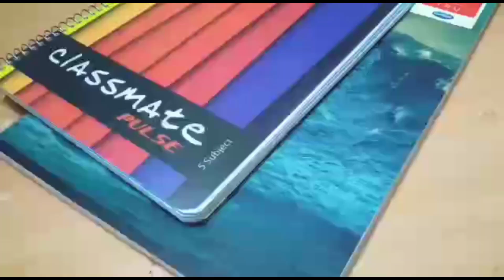Getting ready for offline school🎒2021+ new stationaries | Study Vlog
If you're new to this channel , don't

About me :)

📑~Where I'm from : India ♡

📑~ What subjects do I learn : basically I'm a commerce student (commerce, economics, accountancy, BM, english)

📑~ filming & Editing:
Smartphone ( Oppo A1K)/
Kinemaster,inshot,phonto

3 to 4 hrs

~music credits~

~intro credits~

Intro credits to Eva Grace

any video suggestions : comment me below

bye!!